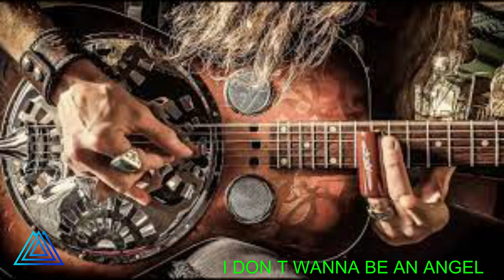IAN SIEGAL BAND PART 2 - MY FORGOTTEN BLUES COMPILATIONS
Ian Siegal is a singer, songwriter, guitarist, bandleader and recording artist whose music encompasses Blues and Americana. Born near Portsmouth in England. At the inaugural British Blues Awards in 2010, Siegal won Best Band. In the following three years, he collected awards in various categories including Best Male Vocalist, Best Solo Artist, Best Album, and Best Song. He was one the early inductees to the British Blues Awards Hall of Fame.
My choice for Blues which has its own softness and soul with a partial touch of country. For me personally pleasant blues. Enjoy